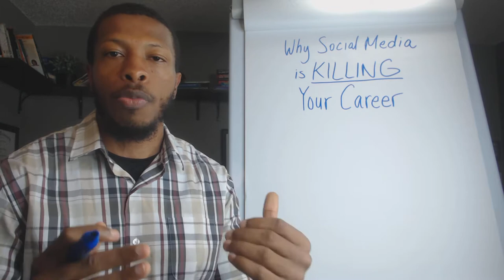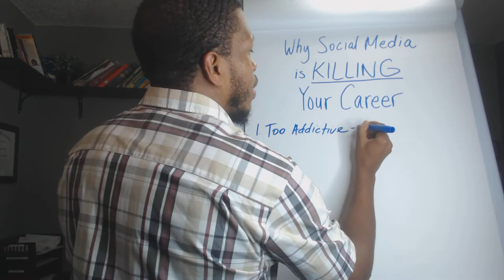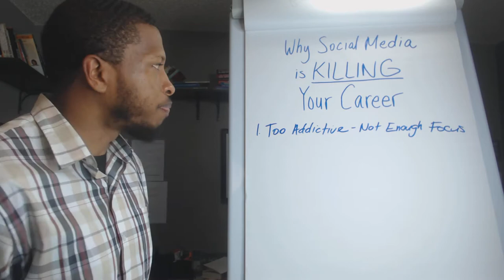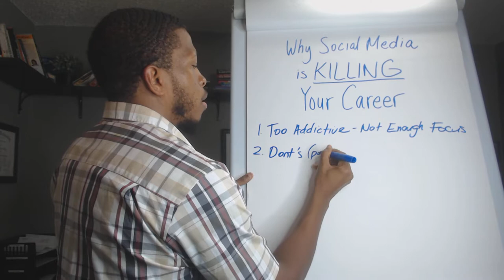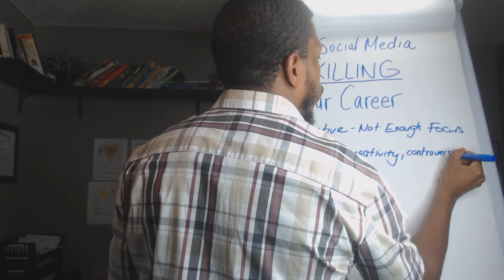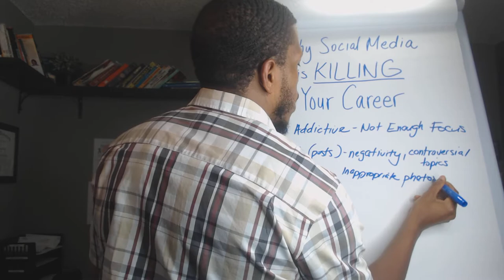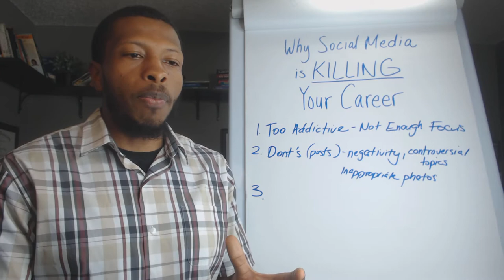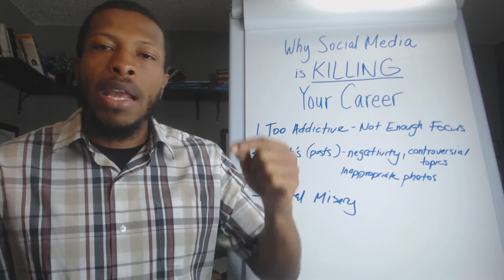Why Social Media is Killing Your Career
Are you super addicted to facebook and wondering what impact it's going to have on you getting that new position?

In today's episode, I'm going to show you why social media is killing your career!

Social media topics and more in this video:
- black mens career
- occupation
- employment
- recruitment
- racism
- discrimination
-black mentor
- black man
- social media addiction
- career
- social media horror stories
- social media is ruining our lives
- social media is bad
- social media is destroying society
- social media is toxic
- social media is bad for you
- social media issues
- social media is ripping apart society
- social media is a drug
- social media is addicting